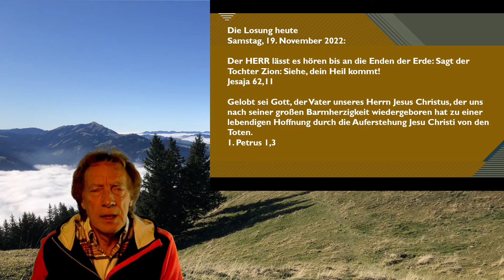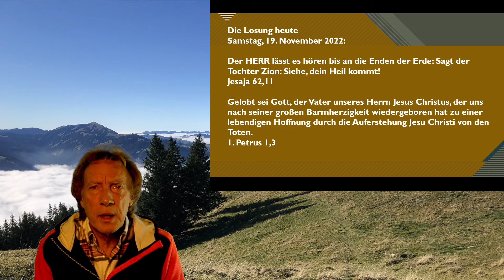Losung - Wort zum Tag 19.11.22